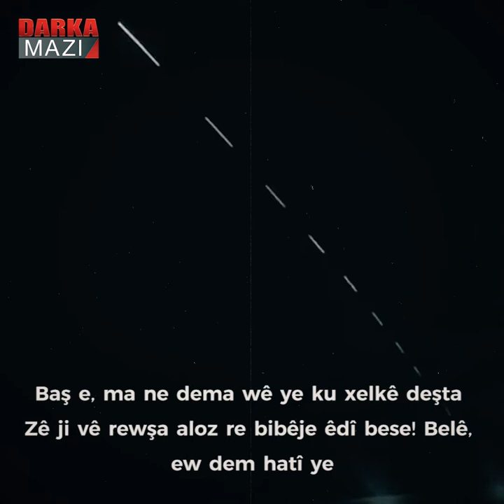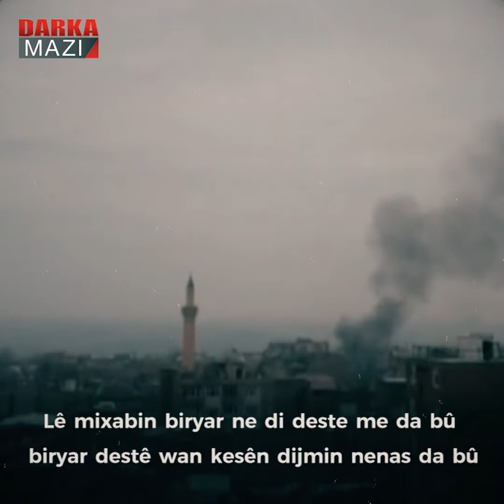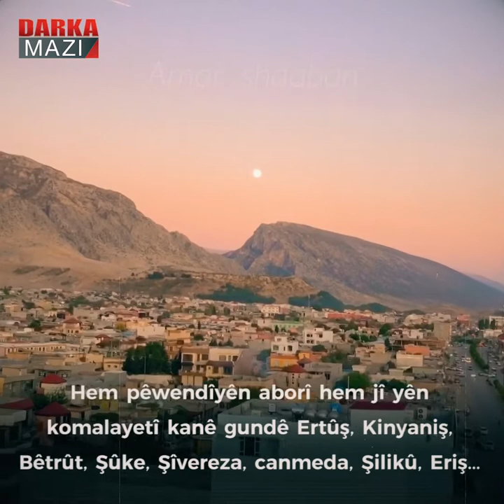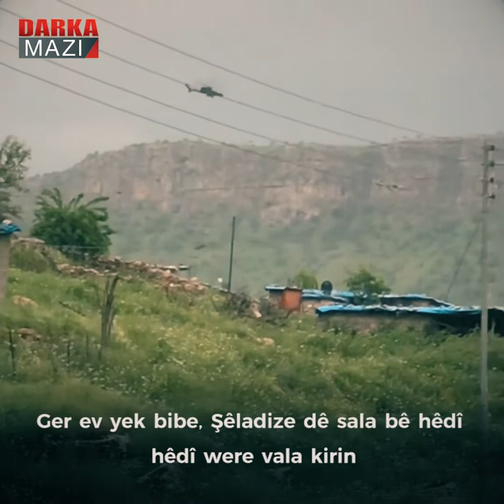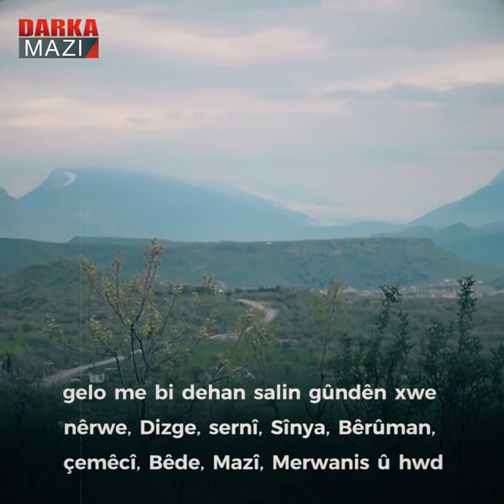Nameyek vekirî ji bo gelê Şêladizê